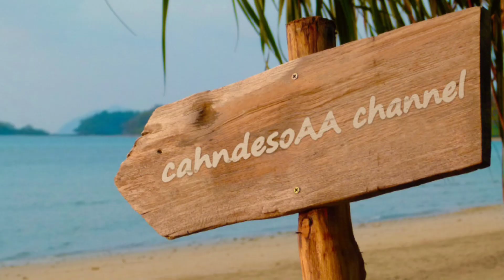Ditemukan mayat pria